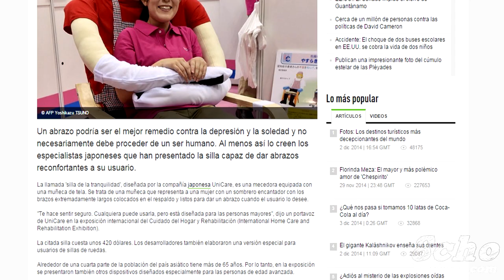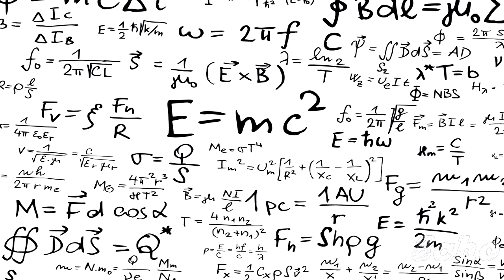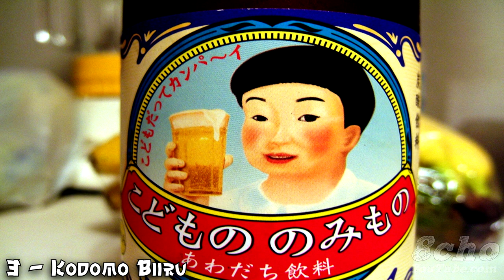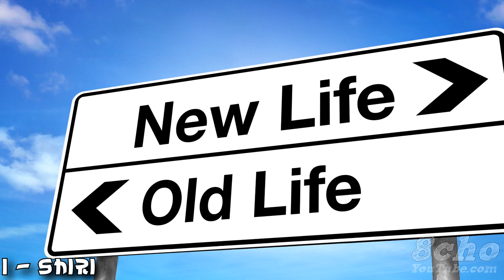LOS 10 INVENTOS JAPONESES MAS EXTRAÑOS, RAROS Y CURIOSOS - 8cho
Muchísimas gracias golf@s por vuestros comentarios y me gustas, sois los mejores!

!HIGH FIVE!